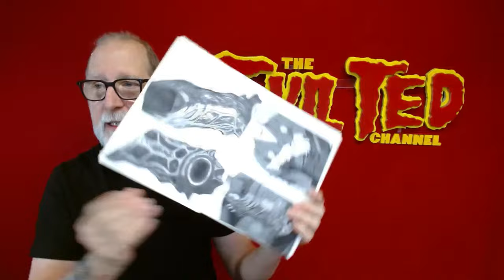Making a Onimusha Gauntlet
Been watchining ONIMUSHA on Nextflixs and really digging it. So now I want to make the Oin Gauntlet.